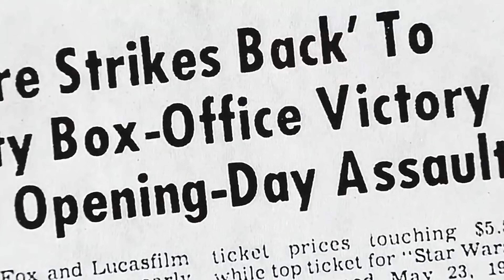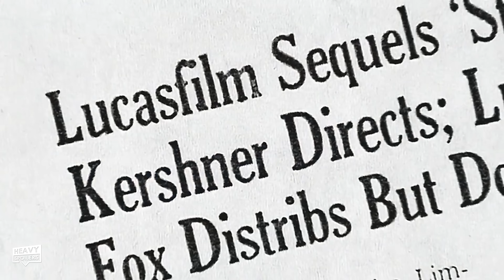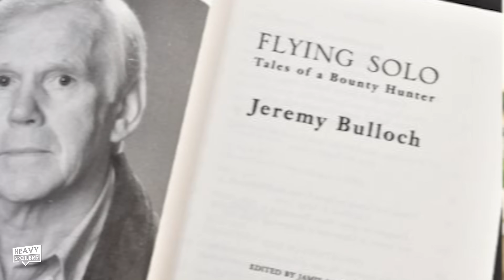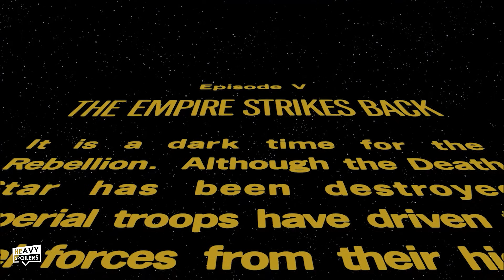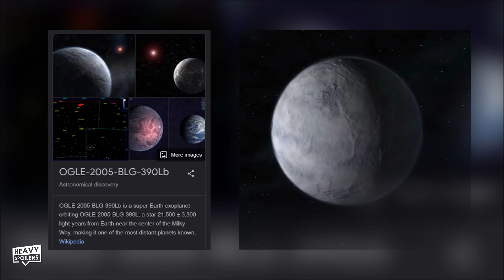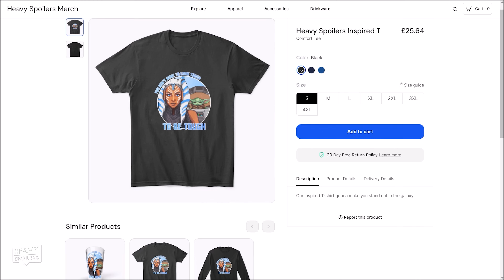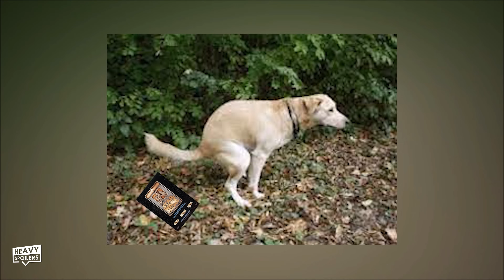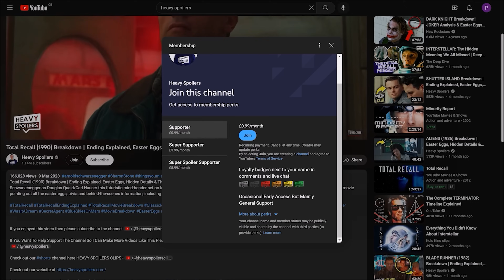STAR WARS The Empire Strikes Back (1980) Breakdown | Easter Eggs, Hidden Details & Making Of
STAR WARS The Empire Strikes Back (1980) Breakdown | Easter Eggs, Hidden Details, Making Of & Things You Missed. We review, recap and explain all the hidden details, bits of trivia and things you missed in George Lucas' classic Star Wars Episode V The Empire Strikes Back. With Ahsoka now out I thought we'd revisit this to uncover all the details. This film changed cinema and I hope you enjoy all the making of information and our analysis of the film along with us pointing out the major special edition changes and updates.

/* SOCIAL MEDIA */

/* VIDEO INFORMATION */

Welcome to the Heavy Spoilers show, I'm your host Paul and this video we're breaking down Star Wars The Empire Strikes Back.

Released back in 1980 this changed the movie industry for the several decades that followed it. It's almost become a catchphrase to describe the darkest chapter in a franchise as being it's quote unquote Empire Strikes Back and there's a lot going on with this movie that's made it's legacy so impactful. Carrying one of the biggest twists and cliffhangers of all time it also revolutionised special effects and it's impossible to deny how impactful this film was.